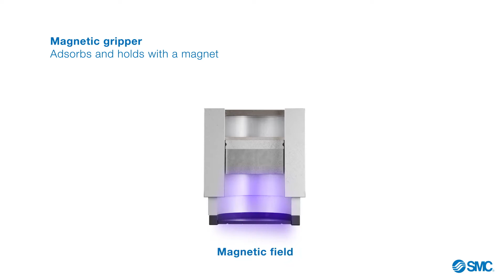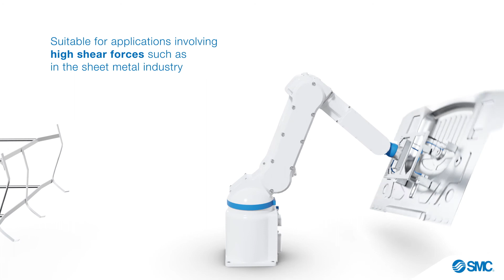MHM -- Magnetic Gripper (EN)